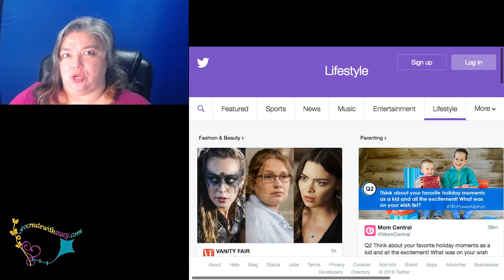Sizzle4iRossBrand Show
Why using encoding software can be helpful to livestreamers